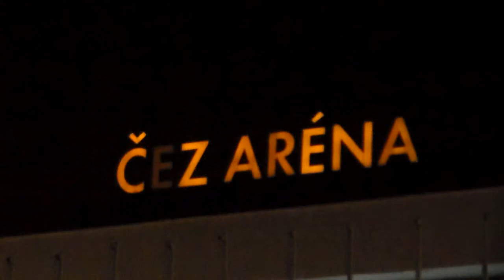Broadway on Ice Ostrava Čez aréna 14.2.2012 (video 5)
Dne 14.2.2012 proběhla v čez aréně v ostravě show broadway on ice.